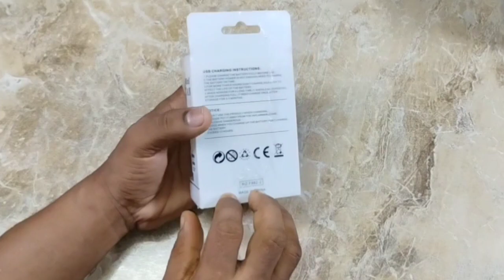ZVR Mini Portable Rechargable Fan Unboxing l Review | Flipkart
bajaj rechargable fan

SMALL DESK FAN UNBOXING
GAITOP DESK Fan unboxing
technical with prashant
mini portable desk fan
flipkart rechargable fan
amazon small desk fan
dc rechargeable fan
under rs 500 rechargable fan
under rs 1000 rechargable fan
under rs 1200 rechargable fan
bajaj small desk rechargeable fan
bajaj rechargeable fan